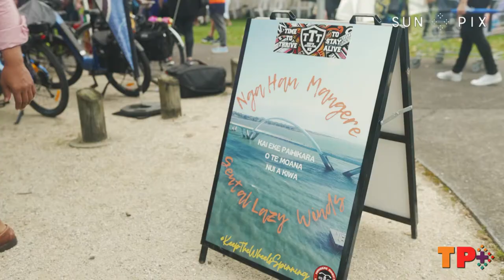700km Polynesian Cycling Celebration launches in Mangere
Cycling groups, USO Bike Ride and Mangere Bikefit, have begun the first leg of their Polynesian Cycling Celebration, with a 130 km ride from Mangere to Hamilton.